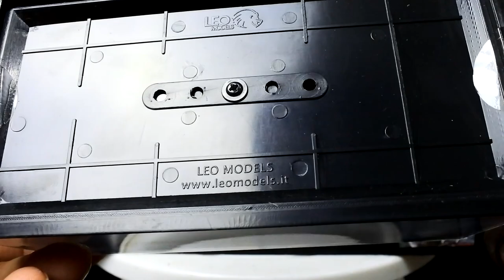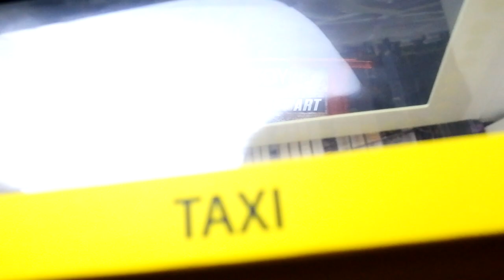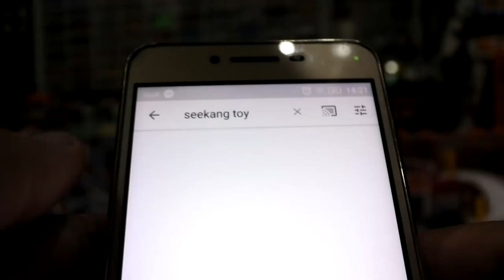รถเหล็ก tuk tuk Bangkok 1980 จากค่าย leo model